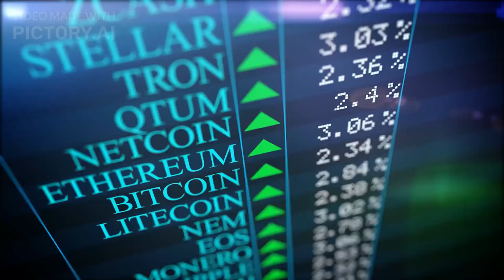SEC Chair Gary Gensler: The US Doesn't Need Cryptocurrency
Is that true? What are your thoughts on this?